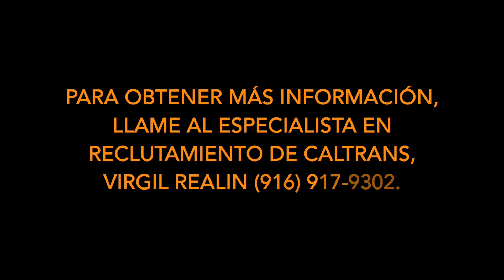La División de Equipos de Caltrans está contratando para una emocionante oportunidad de Carrera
Sabado, 1/27/24
10:00 AM to 2:00 PM

1993 Marina Blvd.
San Leandro